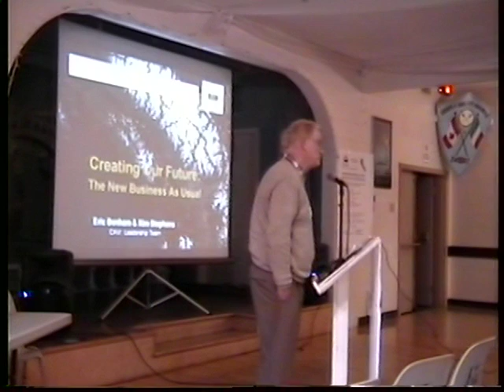CAVI - Convening for Action on Vancouver Island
“When I was still with the Ministry of Municipal Affairs, we took ourselves up and down Vancouver Island," stated Eric Bonhma. "We asked the same question: What will Vancouver Island look like in 50 years?”

Eric Bonham of the CAVI Leadership Team provided an overview of the Convening for Action on Vancouver Island (CAVI) origin and vision at the Nanaimo Water Workshop organized by the British Columbia Ministry of Environment on February 27, 2008.

CAVI is a regional pilot program that is being implemented under the umbrella of the Water Sustainability Action Plan for British Columbia. The CAVI vision is that Vancouver Island will be well on its way to water sustainability by 2010.